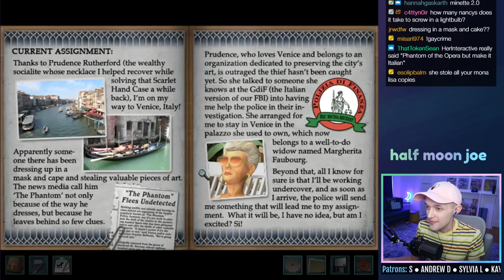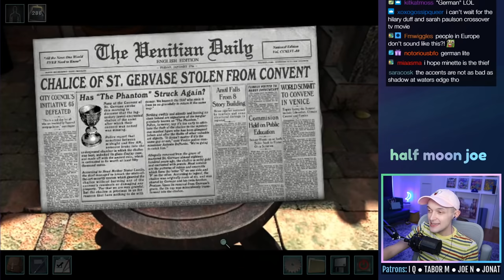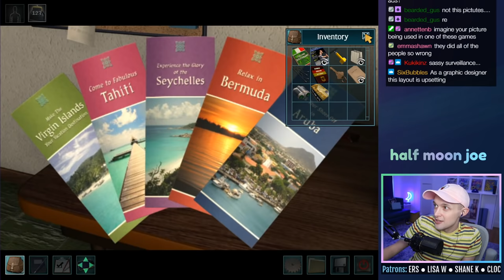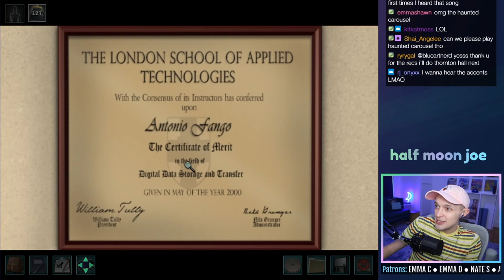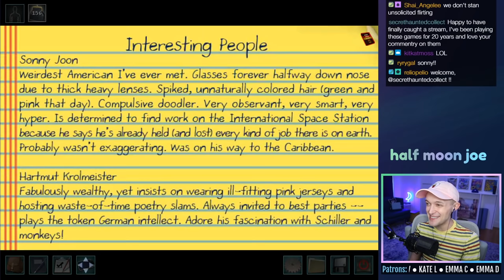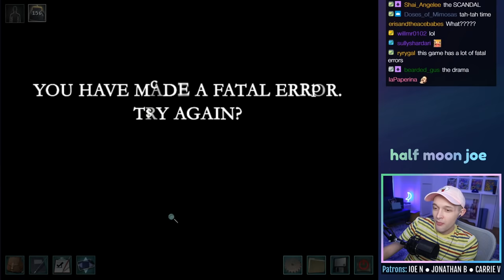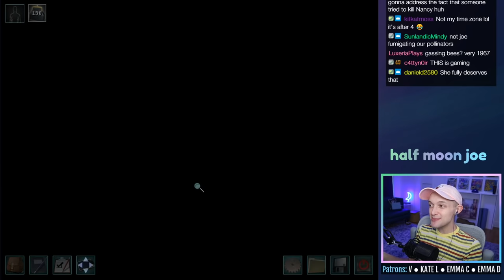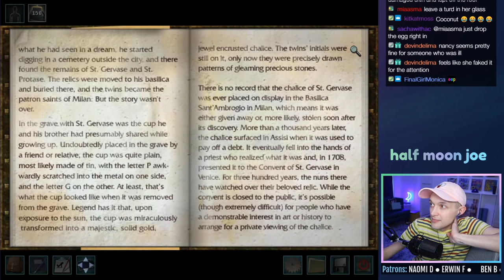Nancy Drew: The Phantom of Venice - PART 1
Let's play Nancy Drew: The Phantom of Venice on PC! This is a live stream from 6/21/2021. In this episode, Nancy goes undercover AGAIN, puts on a catsuit and goes dancing, chases pigeons, gets serenaded on a gondola, get stung by bees, and meets a lot of pretty awful people.